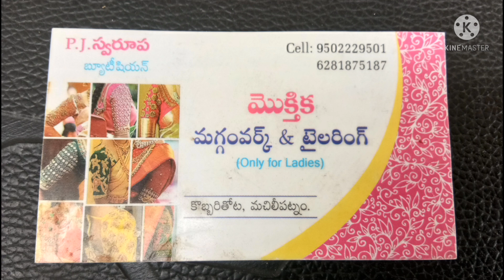Beautiful longfrocks ideas💝💝🌹🌹👍👍